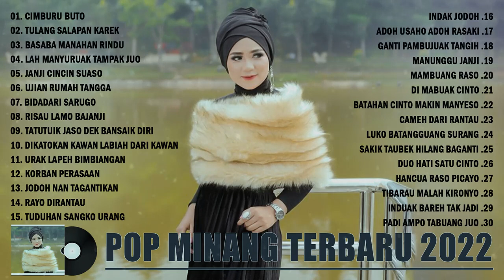CIMBURU BUTO ~ LAGU MINANG TERBARU DAN TERPOPULER 2022 ~ LAGU MINANG PALING HITS SAAT INI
1. Cimburu Buto
2. Tulang Salapan Karek
3. Basaba Manahan Rindu
4. Lah Manyuruak Tampak Juo
5. Janji Cincin Suaso
6. Ujian Rumah Tangga
7. Bidadari Sarugo
8. Risau Lamo Bajanji
9. Tatutuik Jaso Dek Bansaik Diri
10. Dikatokan Kawan Labiah Dari Kawan
11. Urak Lapeh Bimbiangan
12. Korban Perasaan
13. Jodoh Nan Tagantikan
14. Rayo Dirantau
15. Tuduhan Sangko Urang
16. Indak Jodoh
17. Adoh Usaho Adoh Rasaki
18. Ganti Pambujuak Tangih
19. Manunggu Janji
20. Mambuang Raso
21. Di Mabuak Cinto
22. Batahan Cinto Makin Manyeso
23. Cameh Dari Rantau
24. Luko Batangguang Surang
25. Sakik Taubek Hilang Baganti
26. Duo Hati Satu Cinto
27. Hancua Raso Picayo
28. Tibarau Malah Kironyo
29. Induak Bareh Tak Jadi
30. Padi Ampo Tabuang Juo